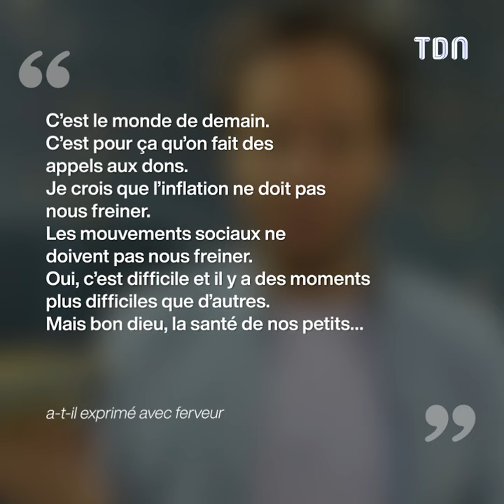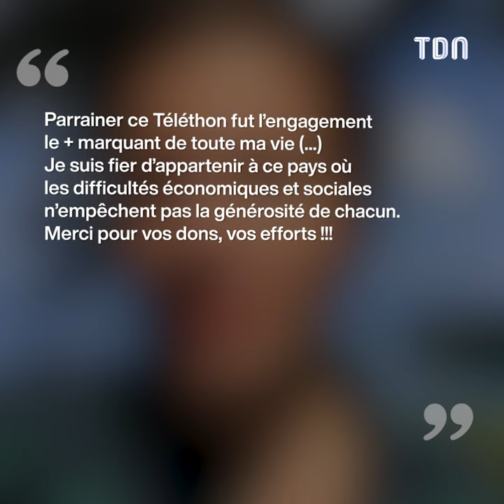Vianney pousse un coup de gu**le au Téléthon, il fait son mea culpa !